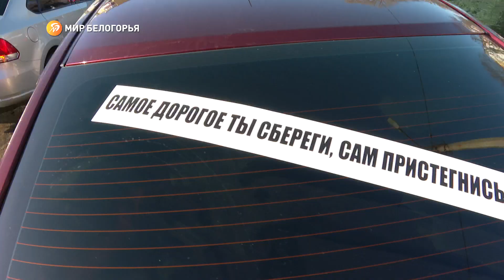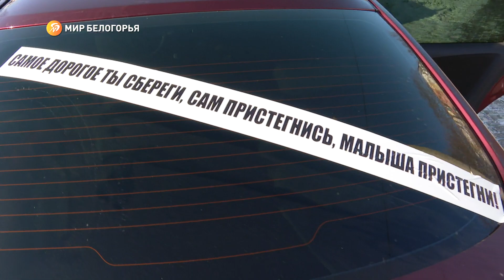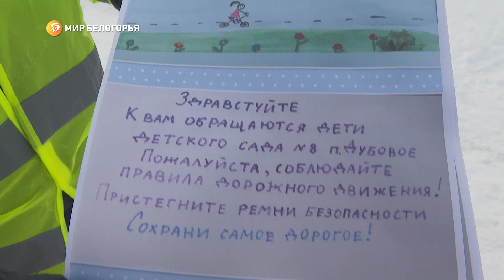Как конкурс «Зелёный огонёк» помогает детям разобраться в ПДД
Его проводят ежегодно в рамках нацпроекта «Безопасные качественные дороги». Участвуют детские сады Белгородской области – педагоги, воспитанники и родители

Как конкурс проходит в этом году? На наши вопросы ответила Елена Чеченева – заместитель начальника отдела организационно-аналитической работы и пропаганды безопасности дорожного движения регионального управления госавтоинспекции УМВД